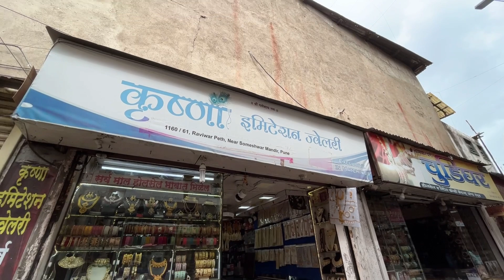गौरीचे सुंदर दागिने फक्त 20 रुपयांपासून? | Gauri Ganpati Jewellery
Title:- गौरीचे सुंदर दागिने फक्त 20 रुपयांपासून? | Gauri Ganpati Jewellery | Jewellery For Gauri

Shop Address:
Krishana Immitation,
Meera Datar Galy,
RAVIVAR PETH ,
PUNE.
Mr. Santosh bora...+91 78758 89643 (Only Wholesale)